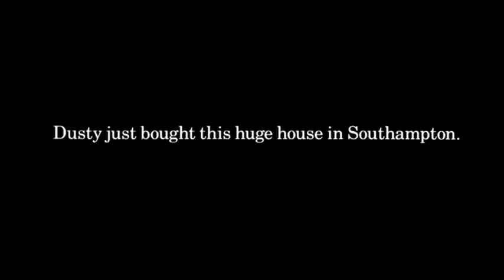Cantidades industriales de cuadros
Un fragmento de Hanna y sus hermanas, de Woody Allen, con una referencia a la pintura contemporánea.